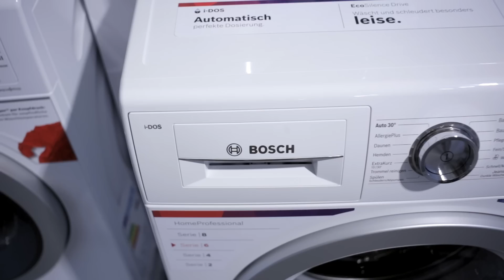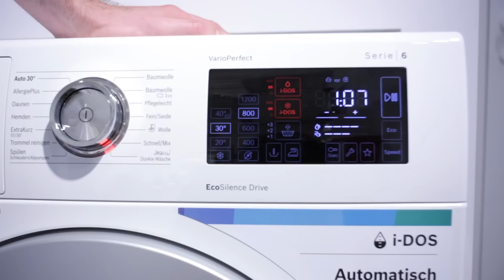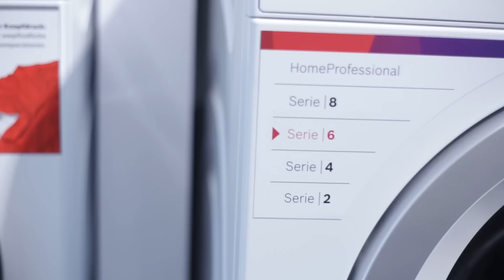Getestet von Euronics - Produkttest Bosch Serie 6 WAT28690 i-DOS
Macht Schluss mit Verschwendung! Micha testet heute die Bosch Serie 6 WAT28690 i-DOS Waschmaschine, die Waschmittel und Weichspüler völlig automatisch dosiert. Das schont eure Kleidung, die Umwelt und den Geldbeutel, denn ihr könnt bis zu 7000 Liter Wasser und 30% Waschmittel einsparen.

Wir möchten selbst wissen, was hinter den Produkten steckt, die wir verkaufen. Daher testen wir mit der tatkräftigen Unterstützung unseres Fachmanns Michael Bister ein Gerät nach dem anderen auf seine Fähigkeiten und Qualität.